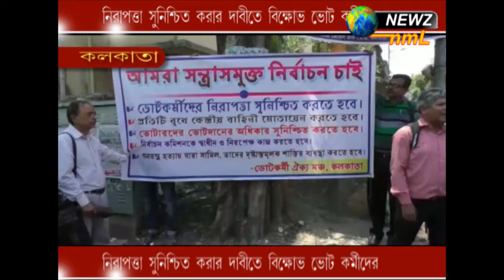নিরাপত্তা সুনিশ্চিত করার দাবিতে বিক্ষোভ ভোট কর্মীদের